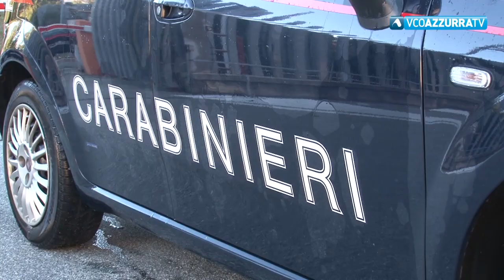Esercizio abusivo: denunciato odontotecnico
30 ottobre 2018 - Indagine dei Carabinieri della sezione di Polizia giudiziaria con i Nas, denunciato titolare di uno studio a Intra